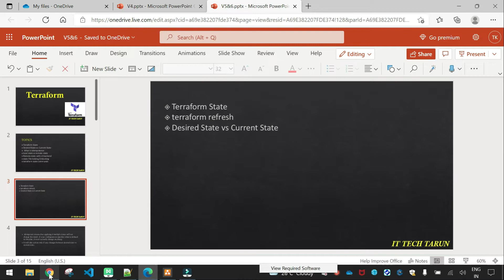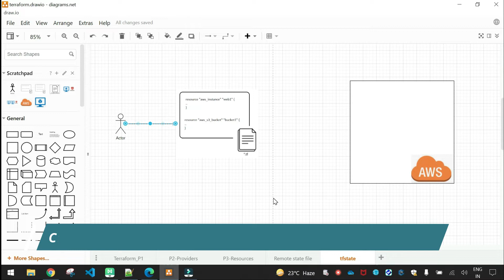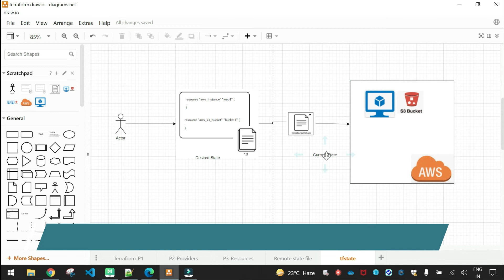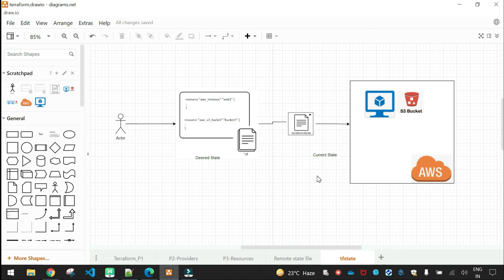Use of Terraform state | Desired state vs Current state | Telugu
Welcome to ITTECHTARUN channel